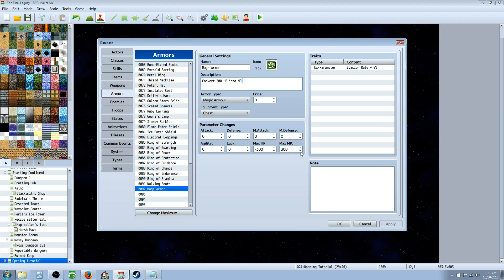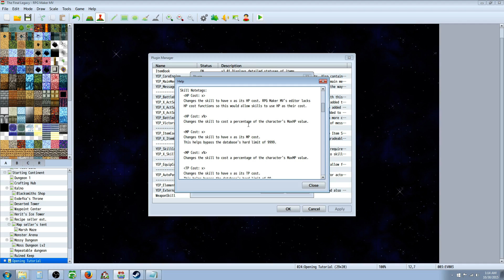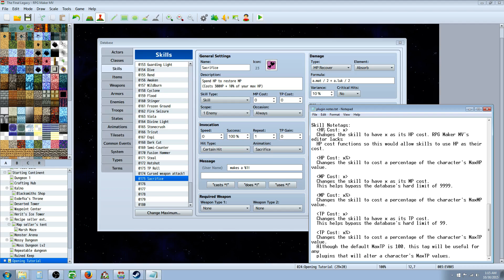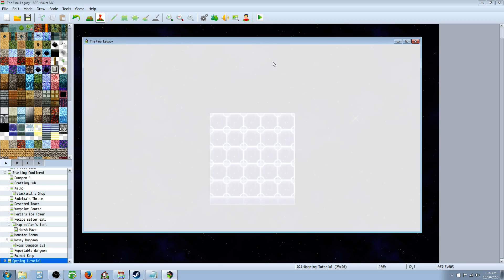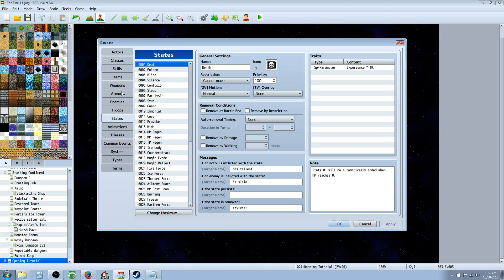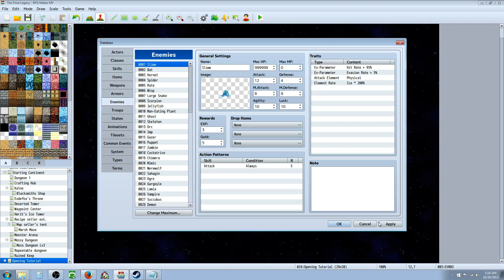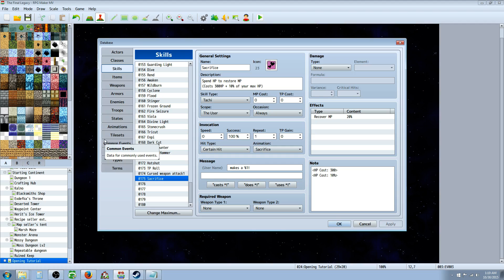RPG Maker MV Simple HP to MP Tutorial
Hello everyone, in this video I show you how to make skills and items that take HP and restore MP in multiple different ways. You can make MP drain skills or mp restoration skill and even use your own damage formula to calculate how much MP is drained/restored. I also go over briefly how to install plugins. :)